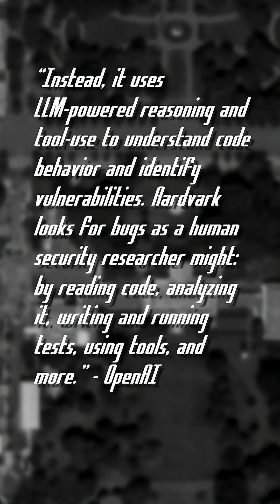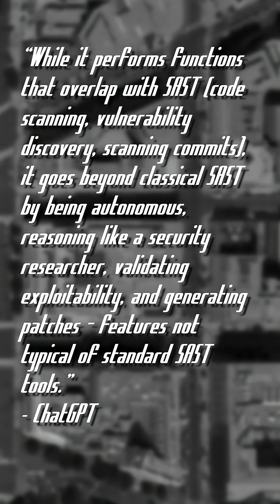Once again, OpenAI is killing startups